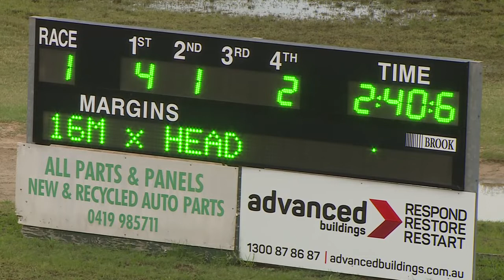BANKSTOWN - 21/12/2018 - Race 1 - TAB.COM.AU PACE